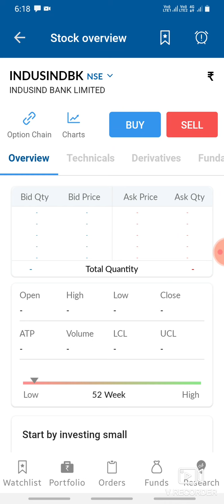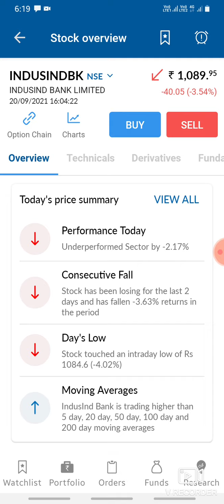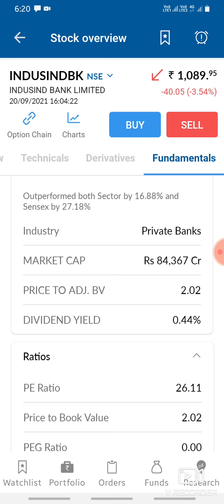Indusind bank share news today || Indusind bank stock analysis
indusind bank share latest news ||indusind bank share news today Target1200+ 101% PROFIT

indusind bank share analysis fully information || indusindbankshare latest news Target1200+

   marketpredction
indusind bank share

You will get the following benefits :

1.Free Demat Account
2.Zero Equity Delivery
3.₹20 Per Order in Intraday, commodity and currency
4.Limit Upto 48 Times
5.MTF Facility Available
6.30 Years Of Trust

indusind bank
indusind bank SHARE
indusind bank Q1 RESULTS
indusind bank DIVIDEND
indusind bank Q1 RESULT ANALYSIS
indusind bank Share Review
indusind bank Stock Technical Analysis